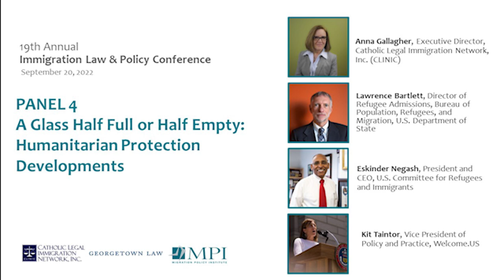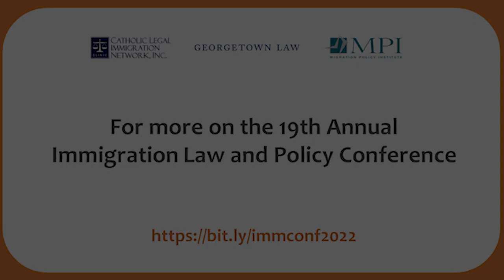A Glass Half Full or Half Empty: Humanitarian Protection Developments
U.S. individuals, communities, and organizations have rallied to welcome tens of thousands of Afghans evacuated from Kabul amid a chaotic U.S. withdrawal one year ago and to sponsor more than 100,000 Ukrainians who fled after Russia’s invasion. The displacement crises have led to policy innovations, including community and private sponsorship of Ukrainians.
How are these responses to displacement crises different from other humanitarian crises? And what might the implications be for the U.S. system of humanitarian protection going forward, given the ongoing weaknesses of a resettlement system on track to resettle just one-fifth of refugees targeted for resettlement this year?  How will refugee policy and integration be affected by the growing use of temporary statuses such as parole (including the resumption of the Cuban and Haitian Family Parole programs) and Temporary Protected Status?

The panel of top experts examines how the resettlement infrastructure is rebounding from major cuts, and where the continuing gaps and needs in the protection system exist.

Moderator: Anna Gallagher, Executive Director, Catholic Legal Immigration Network, Inc. (CLINIC)
Speakers:
Lawrence Bartlett, Director of Refugee Admissions, Bureau of Population, Refugees, and Migration, U.S. Department of State
Eskinder Negash, President and CEO, U.S. Committee for Refugees and Immigrants
Kit Taintor, Vice President of Policy and Practice, Welcome.US